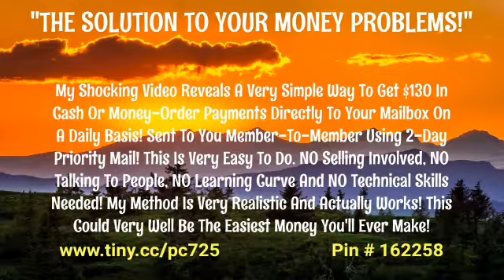TOP SECRET POSTCARD MARKETING SYSTEM PAYS $130 COMMISSIONS DAILY CASH IN YOUR MAILBOX!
Domino Effect Postcard System

Phase 10 Postcards

Phase 10 Postcard Mailing Business